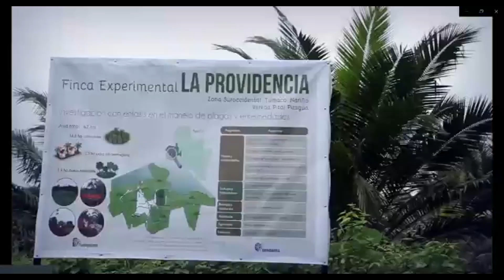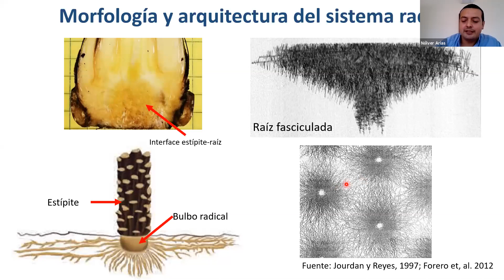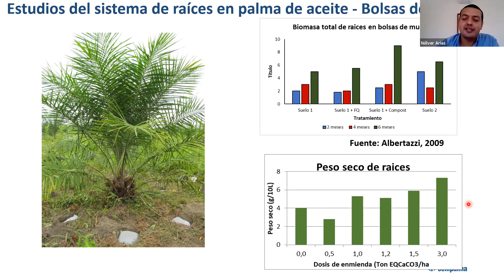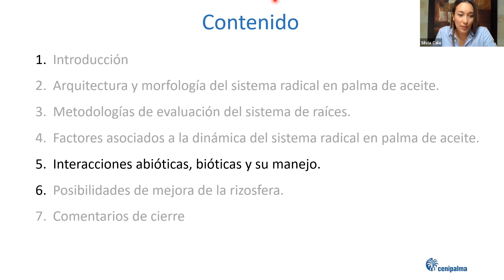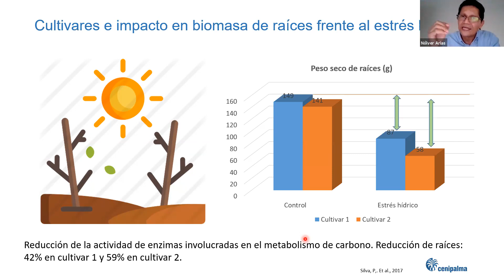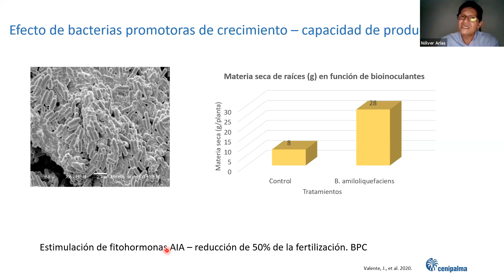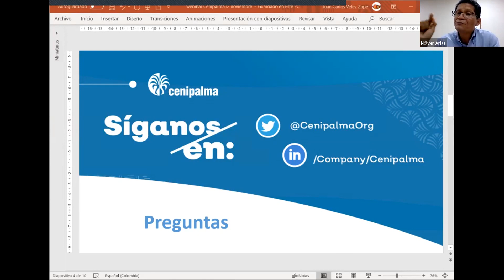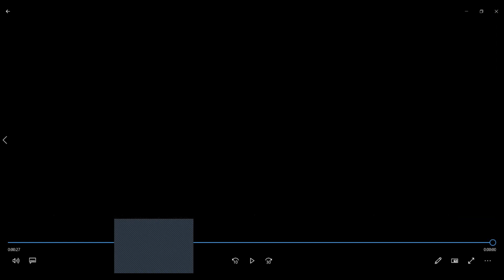Colombia Palmera en Línea: Sistema radical de la palma de aceite: conocimiento y manejo.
Sistema radical de la palma de aceite: conocimiento y manejo. Nolver Arias y Álvaro Hernán Rincón.

Convocatoria ColombiaPalmeraenLínea: Estrategia clave para aumentar la productividad